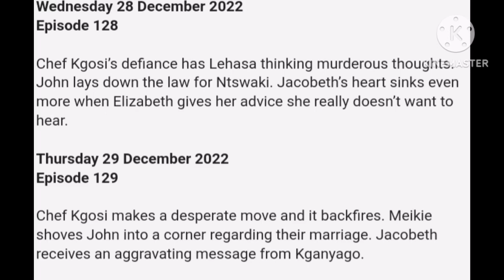Skeem Saam 28 December 2022 episode